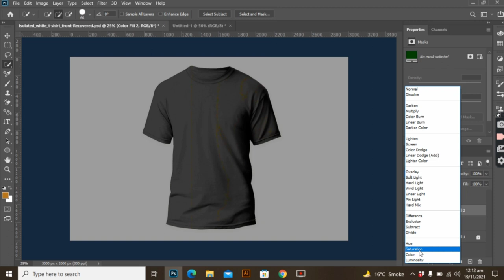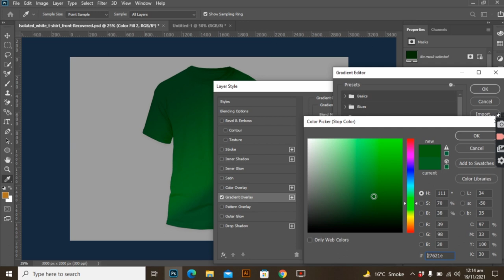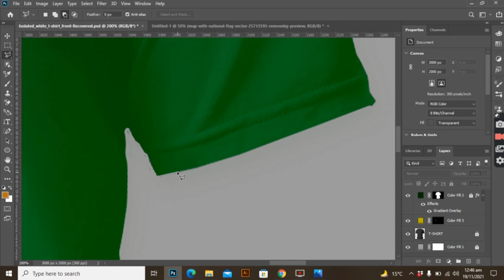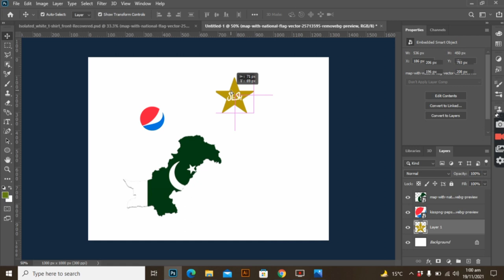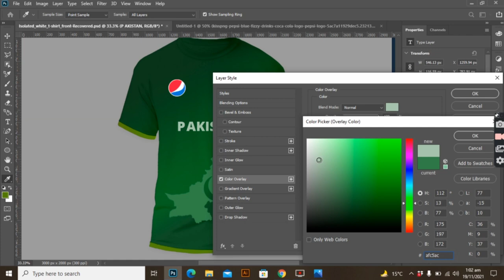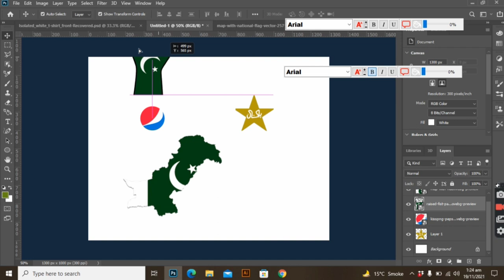How to Create World Cup T-Shirt Design in Photoshop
Hi everyone💞 I hope you all are doing well
so guys there are the links of my other videos in below section Go & check my videos show some love ❤